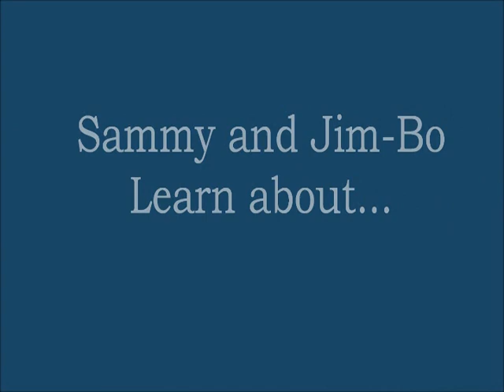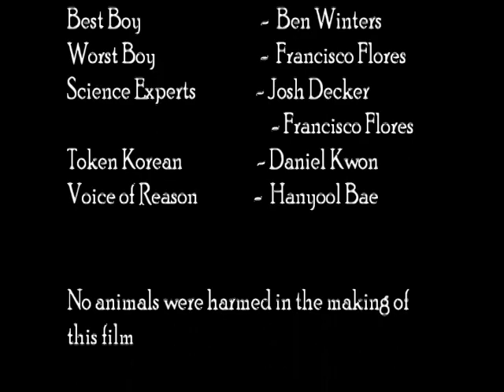Ocean Acidification with Professor Barney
"Ocean Acidification with Professor Barney" was submitted by Cameron Barney, Alik Stoyan and Emanuel Hernandez from Soap Lake High School.